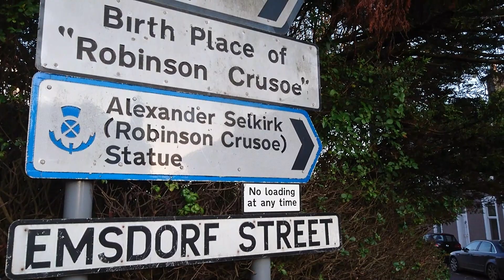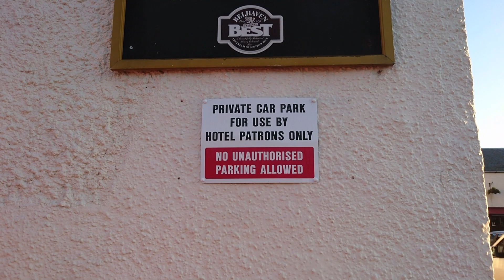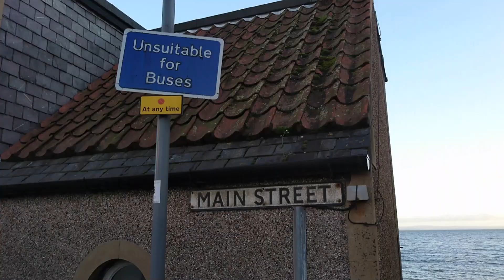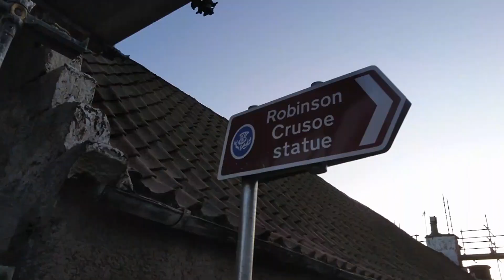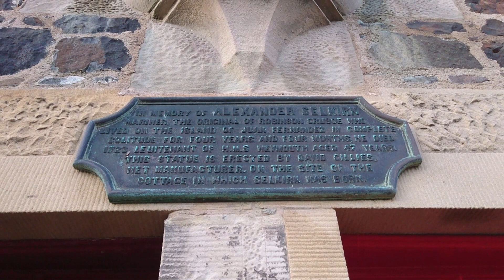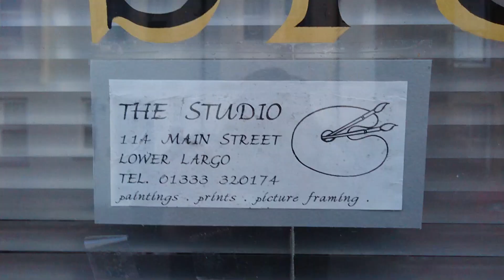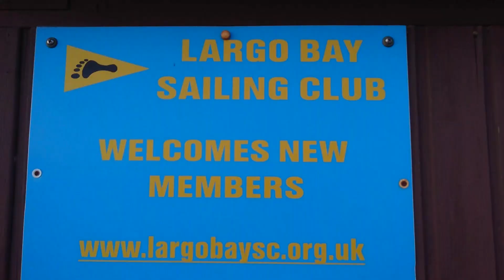Родина Робинзона Крузо.